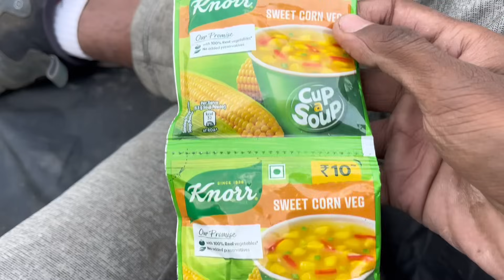Day - 65 // ନୟାଗଡ ରୁ Cycle ରେ କେଦାରନାଥ ଯାତ୍ରା